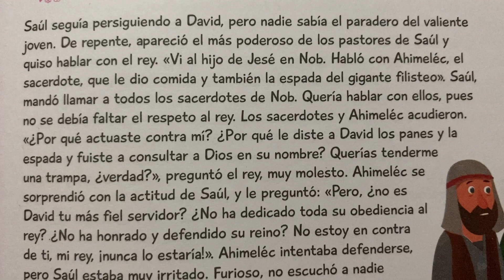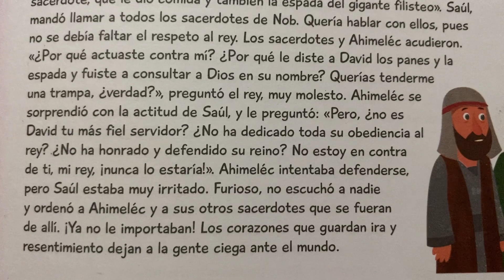128. Saúl y los sacerdotes de Nob 📖 Historias Biblicas